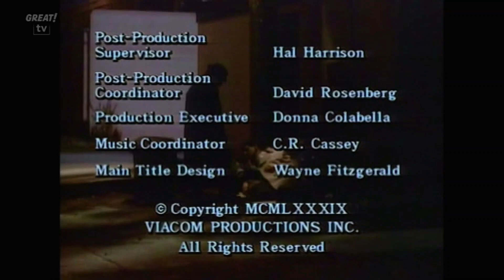Dean Hargrove Productions / The Fred Silverman Company / Viacom (1989)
From S1 E5 of Father Dowling Mysteries, coming from an airing on GREAT! TV on 9 February 2024.

Sometimes the Fred Silverman/Dean Hargrove logos would swap places. The warp speed V of Steel appeared on several episodes of both this season and some early season 3 episodes, like the full length V, I haven't seen the warp speed variant on TV since Matlock left CBS in 2022, so it's really nice to see it again!